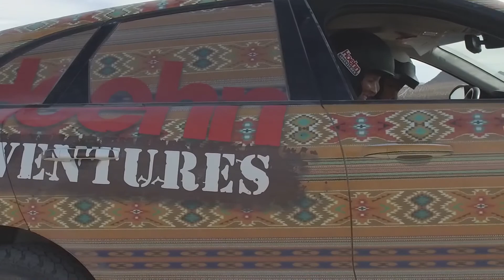Day 5 of the 2017 Rebelle Rally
Day 5 of the Rebelle Rally presented by Hoehn Adventures started in Johnson Valley, home of the famous Hammers trails. With an open OHV area, teams had more freedom in their route selection, but this rocky terrain definitely gave some of our competitors some trouble. Watch some of the action from Competition Day 5.